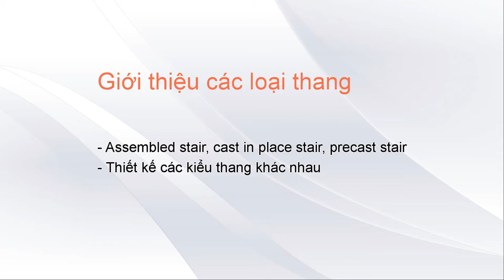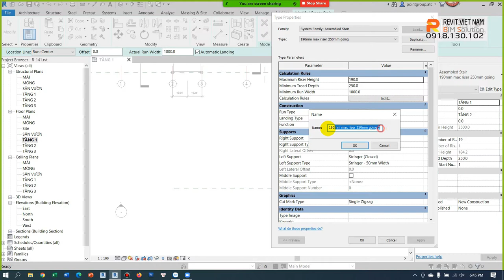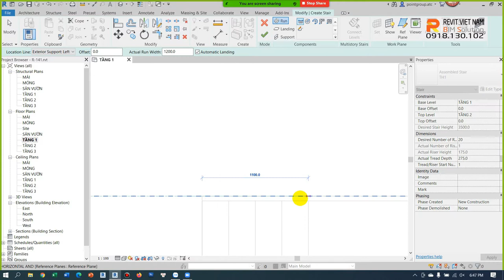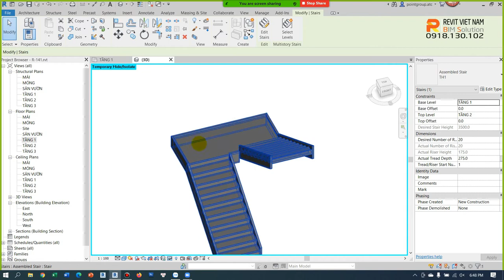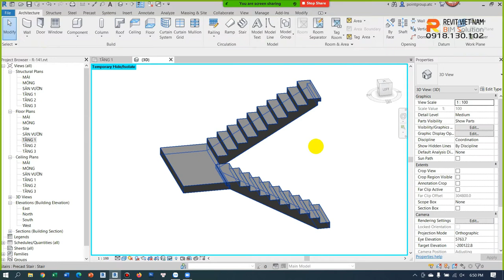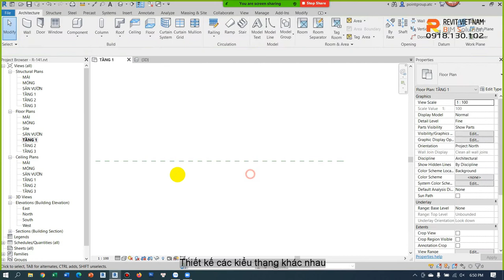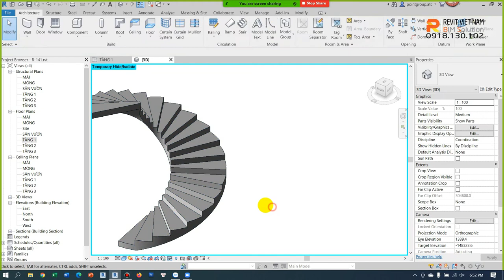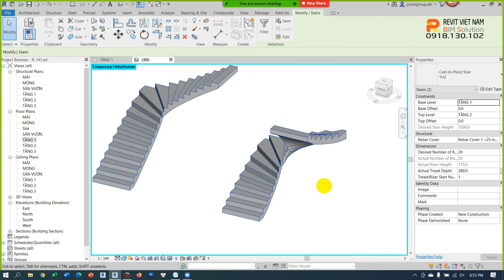5.1. Giới thiệu các loại thang